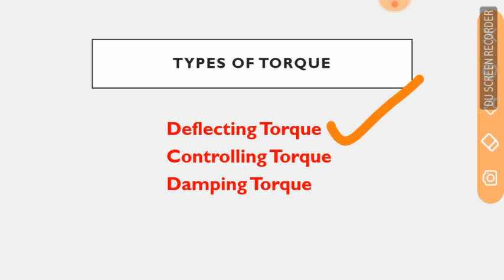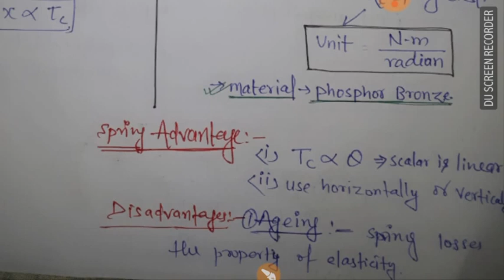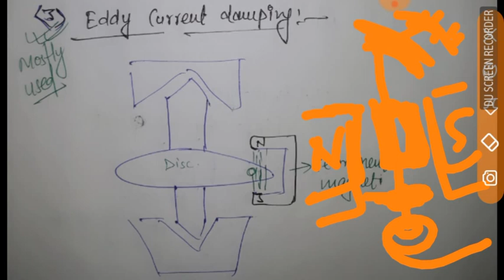Deflecting, Controlling, Damping Torque/ Lect-01 || GATE || SSC-JE || STATES J.E/A.En